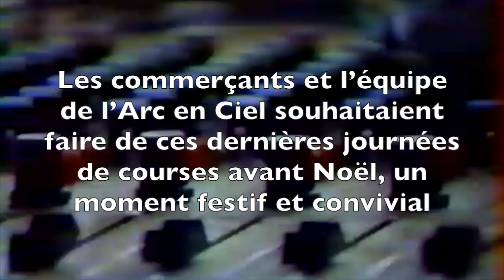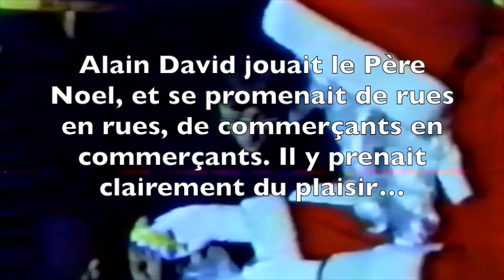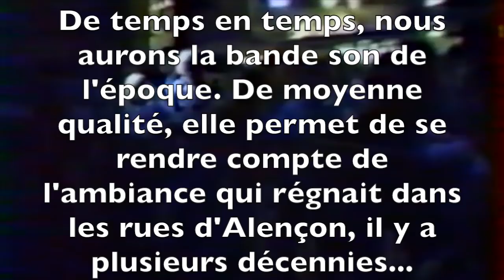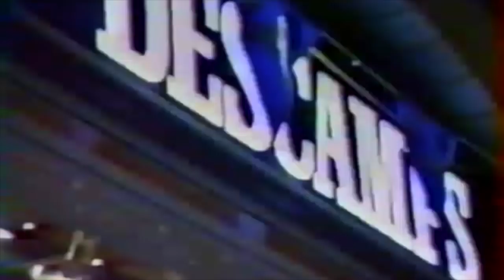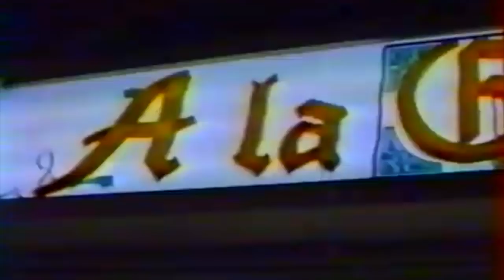Arc en Ciel Alençon - Noel 1987 dans les rues de notre ville !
Alençon, décembre 1987.
Les rues sont bondées de monde, et c’est naturellement que l’Arc en Ciel se mêle aux autres commerçants du centre-ville pour participer aux animations.
Le podium, les jeux de lumières, dont un laser sont impressionnants pour l’époque !
Jeux, cadeaux à gagner, promotion, tous les ingrédients sont réunis pour attirer le public et ça fonctionne !
Alain David sera le Père-Noel attentionné et dynamique, déambulant dans les rues et chez les commerçant. Il le fera plusieurs années de suite.
J'ai du enlever l’illustration musicale de l’époque pour des musiques libres de droits et diffusable sur tous les supports.
La qualité sonore est correcte pour une VHS de 30 ans, mais là encore j’ai du supprimé des extraits qui avec le temps sont devenus inaudibles.
En bonus, quelques photos de différents Noel prises dans l’enceinte de la Discothèque.
Bref, un gros travail de montage qui je l’espère, vous plaira !
N’hésitez pas à diffuser cette vidéo les soirs de fête avec vos proches, le succès sera garanti !
A l’année prochaine pour de nouvelles aventures et Joyeuses fêtes à tous !
Dominique Tournelle.